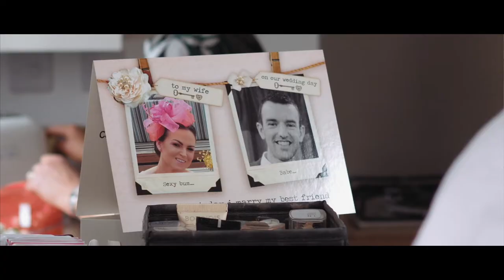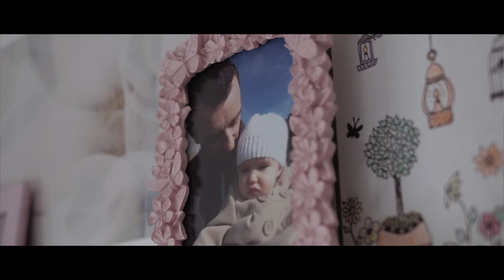A Vale Royal Abbey wedding where family truly means everything / Cheshire wedding film \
Rich & Clare's cheshire wedding film... It perfectly summarises how special a family bond is.
In the historic grounds of Vale Royal Abbey, the sun came out to play and so did all the wedding guests!